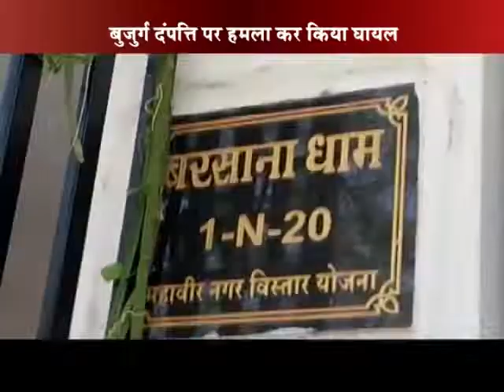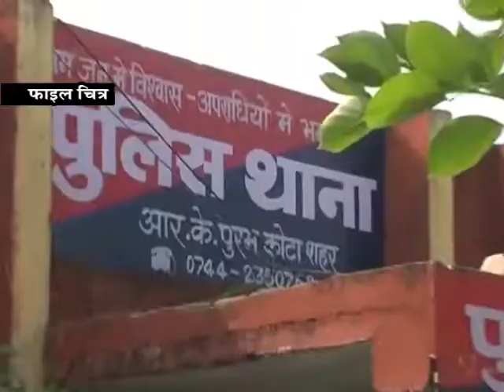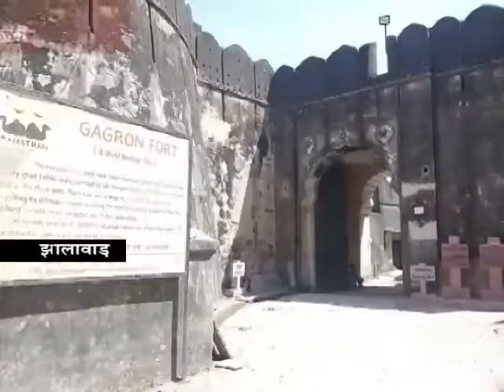11 May 2019 @ News 9 PM